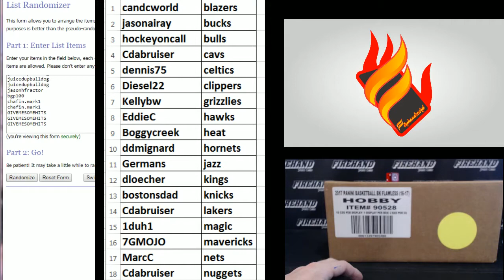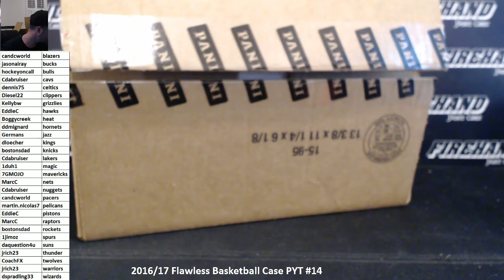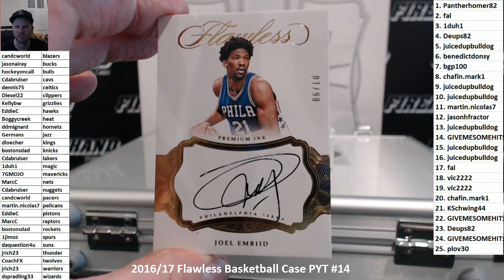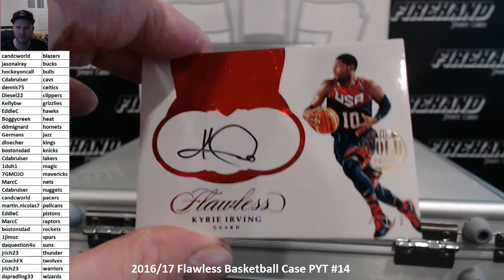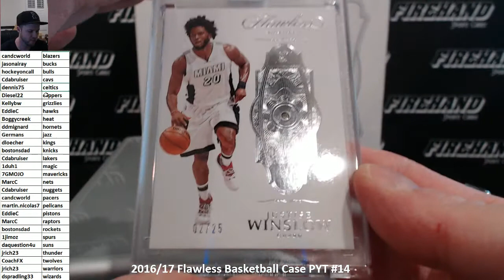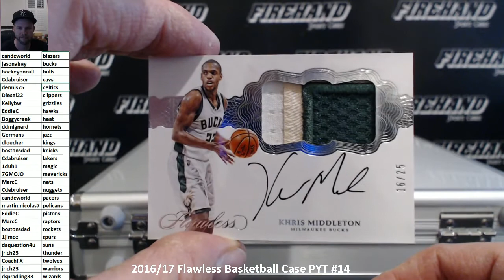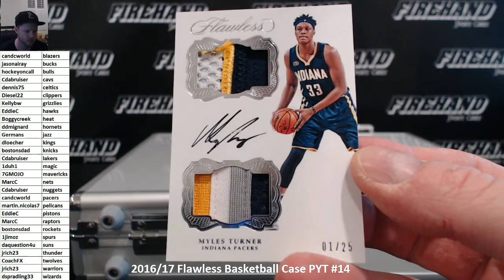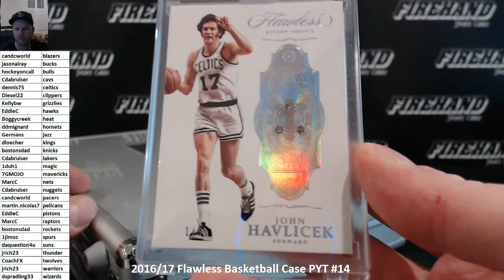2016/17 Flawless Basketball Case PYT #14 ~ 1/6/18